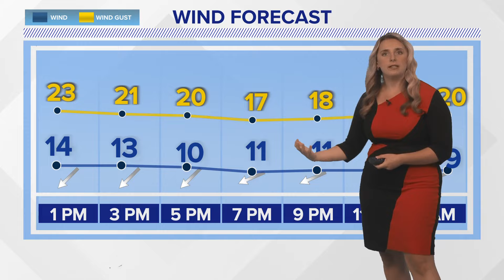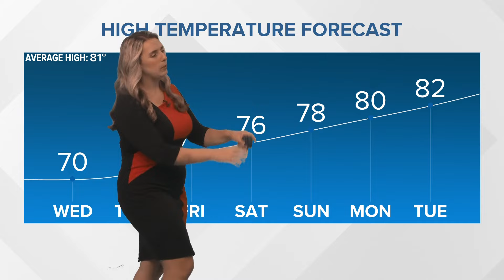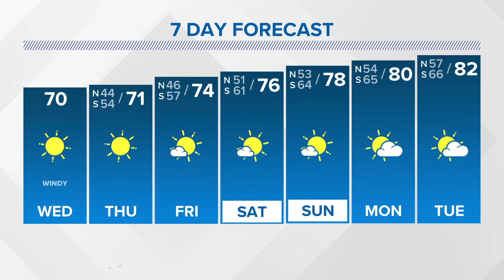Wednesday 12PM Weather Update: First Autumn cold front brings much cooler weather the next few days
WWL Louisiana meteorologist Alexa Trischler with the latest New Orleans-area forecast and look at the tropics for News at Noon for Friday, Oct. 16, 2024.